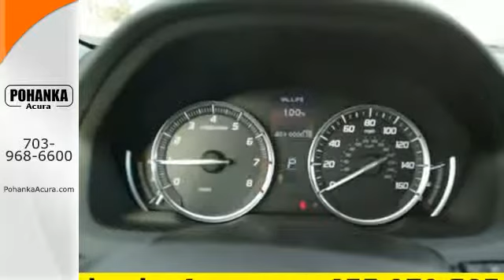2015 Acura TLX Fairfax VA Acura Washington-DC, MD AFA016438 - SOLD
Year: 2015
Make: Acura
Model: TLX
Trim: Base
Engine: 2.4L DOHC 16V
Transmission: 8-Speed Automatic
Color: Blue
Interior: Graystone
Stock #: AFA016438
VIN: 19UUB1F3XFA016438
Ready to roll! Hey! Look right here! Are you still driving around that old thing? Come on down today and get into this handsome-looking 2015 Acura TLX! This car is for those looking for performance and value for your dollar. All prices exclude taxes, title, license, and dealer processing fee of $599.00. Published price subject to change without notice to correct errors or omissions or in the event of inventory fluctuations. All features not on all vehicles. Vehicles shown are for illustration purposes only. MPG is based on 2015 EPA mileage ratings. Use for comparison purposes only. Your actual mileage will vary, depending on how you drive and maintain your vehicle, driving conditions, battery pack age/condition (hybrid only), and other factors. MPG is based on 2016 EPA mileage ratings. Use for comparison purposes only. Your mileage will vary depending on driving conditions, how you drive and maintain your vehicle, battery-pack age/condition (hybrid only), and other factors.

Address:
13911 Lee Jackson Hwy Chantilly VA
Fairfax VA Acura Washington-DC, MD 20151